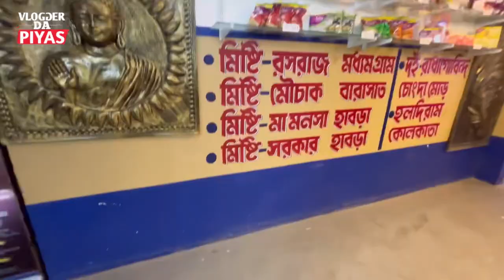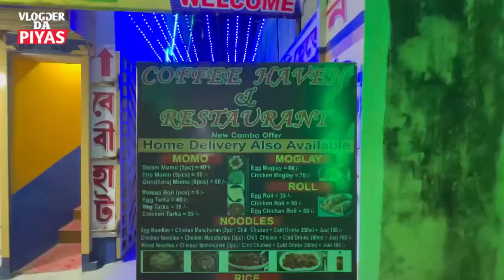Open kitchen এ হচ্ছে সবার সামনে রান্না Barasat-Bongaon এই প্রথম ||Coffee Heaven|| Vlogger Da Piyas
Barasat to bongaon er modhye ei prothom open kitchen cafe?

Google Map 👉🏻
Coffe Heaven
Just ask anyone about Gobardanga Cinema hall . The shop is located just opposite that.

📸My Gears

Camera -

•IPhone 15 256gb (Black) -

Primary Phone-.

•OnePlus Nord CE2 Lite 6gb,128gb (Black)-

Trupod-

•Syvo S-11 Flexible Gorilla Tripod Stand for Mobiles, Cameras-

Mic-

•Smars K8 MIC Wireless PLUG AND PLAY Mic with USB Type-C & Lightning Connector MICROPHONE-

Chapter

0:00 Comming soon
0:10 introduction
1:45 Ownar is introducing his Cafe
4:06 open kitchen
4:50 Biriyani King Tapan Da
6:15 Icecream Review
7:33 Coffee Review
8:07 Gota Chicken Tandoori Review
10:07 Chicken Drumstick Review
11:30 Mango Shake Review
12:15 Momo Review
13:50 Fish Fry & Fish Finger Review
15:57 Customer Review
16:28 Mix Fried rice,Kadai chicken,Masala Kulcha & Butter paneer
18:43 The End

Your Quaries.

Habra
Habra ma manasha biriyani
Ma manasha hotel
Ma manasha biriyani
Bachhar biriyani theke valo
250 er beshi boro mutton biriyani
Habra famous biriyani
Habra biriyani
American biriyani
Ujjaldar biriyani
Ahar biriyani
Lucknow Biriyani
Hydrabadi biriyani
Barrackpore biriyani
biriyani recipe
Mutton biryani
Chicken Biriyani
Habra food vlog

        Vlogger Da PIYAS
            Piyas Sarkar